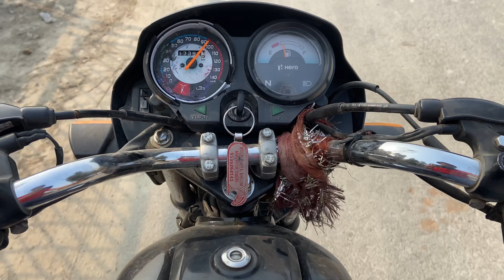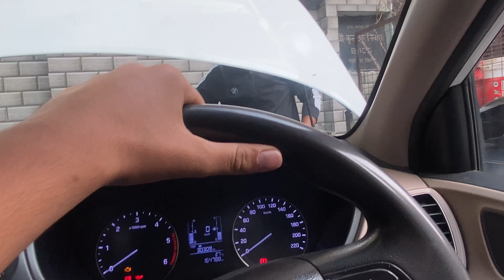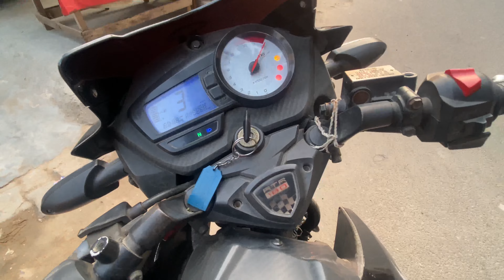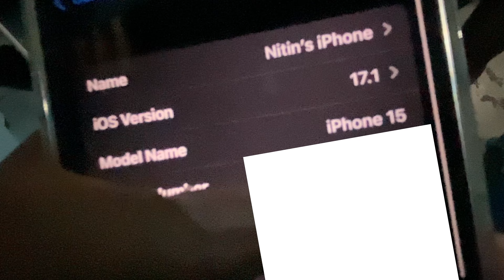New iPhone 15 & 14 ek sath unboxing🖤🔥😱